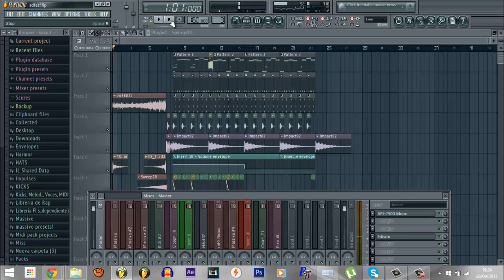01 | I Will Not Be Stopped (Drop) |Free Presets and Flp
Hola empiezo por que me aburro y na